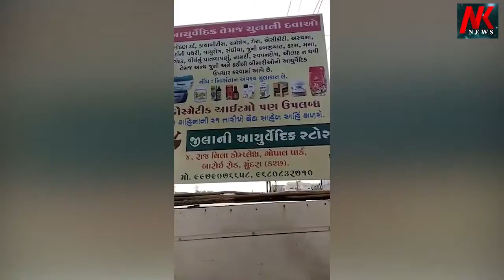મુન્દ્રા કસ્ટોડિયન ડેથ મામલો, આરોપી પોલીસ કર્મીઓને કોર્ટે પાંચ તારીખ સુધી રીમાન્ડ માટે મોકલી આપ્યા